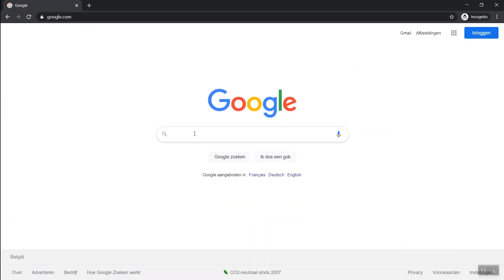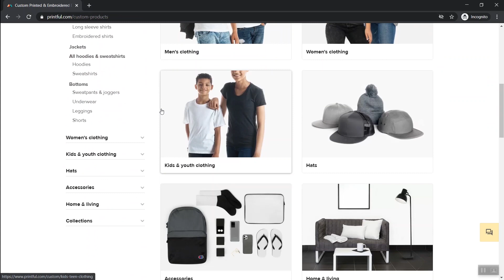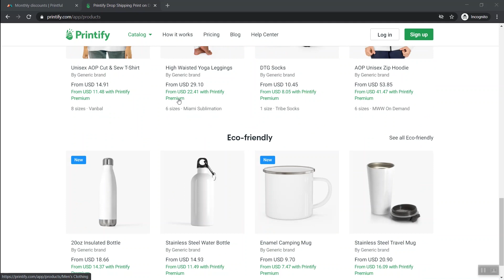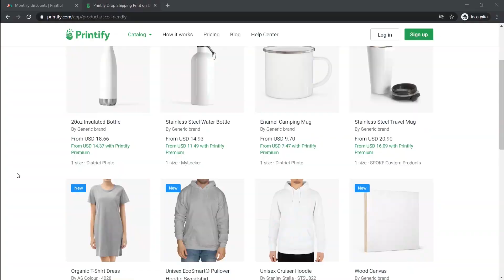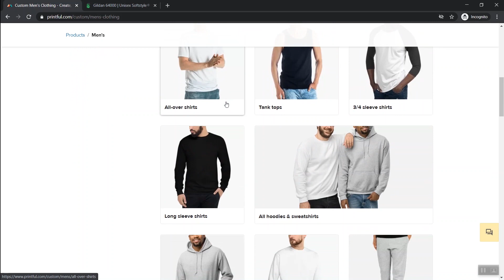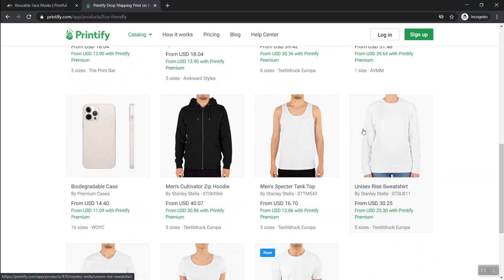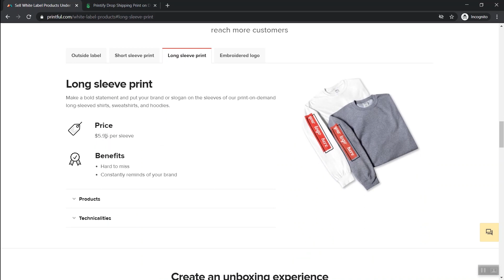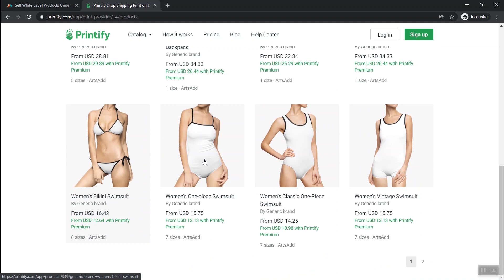Printful VS Printify - Best Print On Demand Supplier In 2023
Other links for the curious souls:
Saatchi Art: